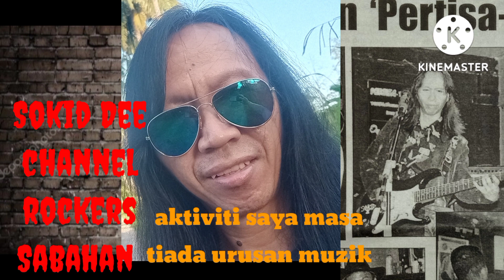Sumandak bawa rockers hiking di Piniapat Hill Pitas